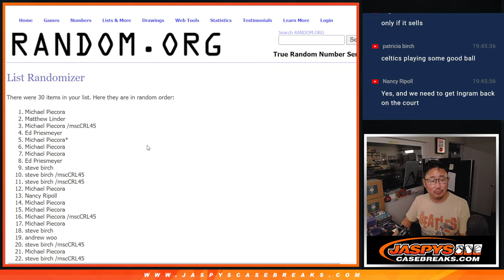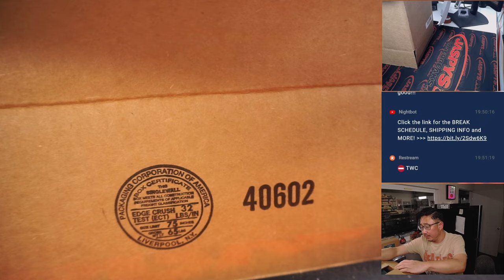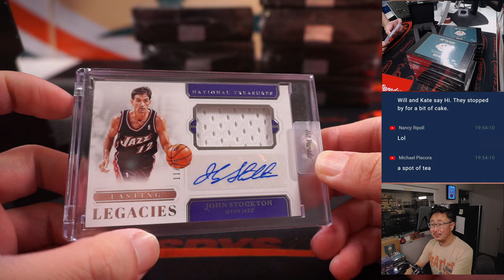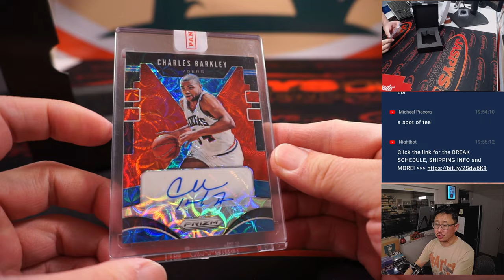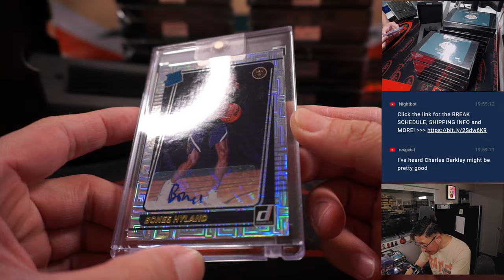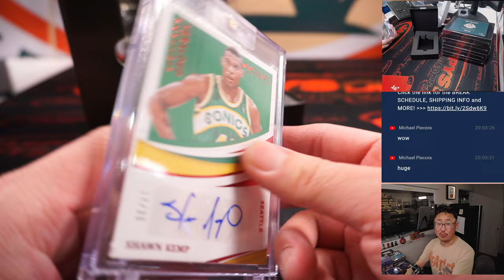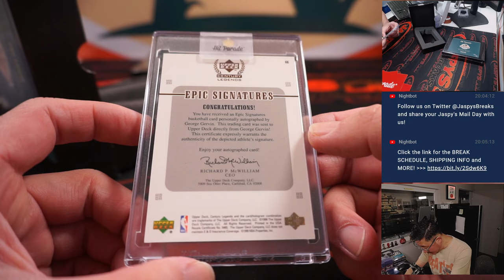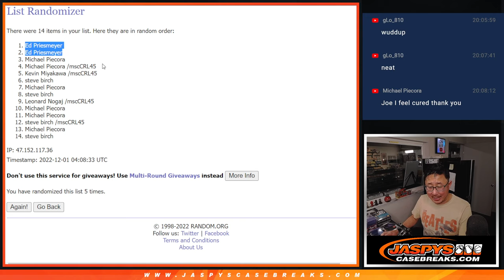W, 11.30.22 ~ 2022 HIT PARADE BASKETBALL JASPY'S EXCLUSIVE DUAL CASE BREAK *RT* #9